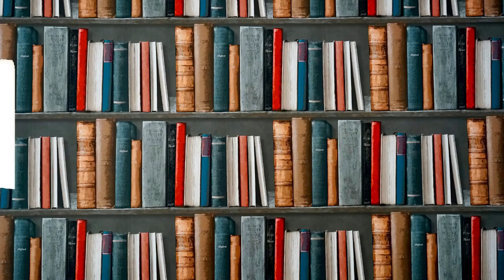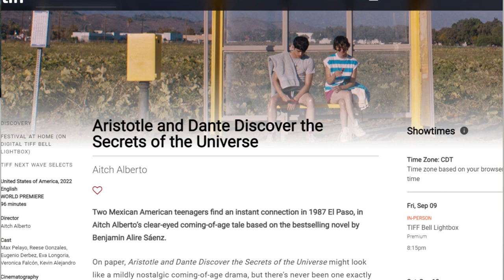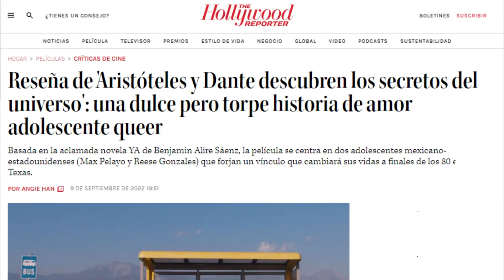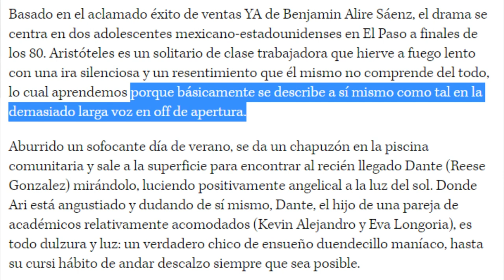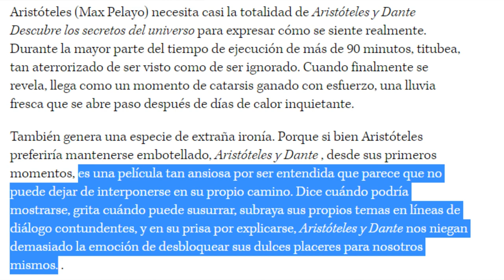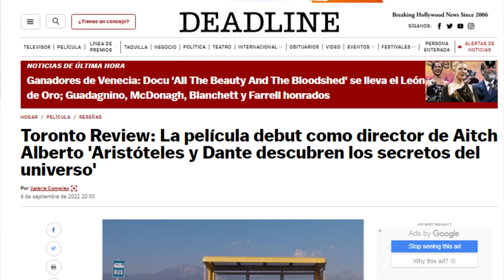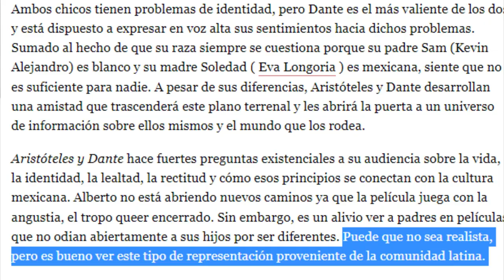"ARISTÓTELES Y DANTE" LA PELÍCULA | Elenco, estreno, review, curiosidades ¡y más!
¡YA SE ESTRENÓ LA PELÍCULA DE ARI Y DANTE!
Tuvo su premier mundial en el TIFF 2022 y ya comenzaron a salir las primeras reseñas de la obra.

PELÍCULA: Aristóteles y Dante descubren los secretos del universo (Aristotle and Dante discover the secrets of the universe)
DIRECTOR: Aitch Alberto (2022)

¿Quieres comprar mi libro "SOBRE LA CUEVA"?

¡Sígueme también por acá!

¡Saludos!

Índice del video:

0:00 - Introducción
0:53 - Ficha técnica: duración y directora
2:32 - Trama de la película
4:00 - ¿Quiénes son los actores?
5:00 - ¿Fecha de estreno?
7:27 - Reseña y opinión
11:21 - Curiosidades
12:36 - Despedida